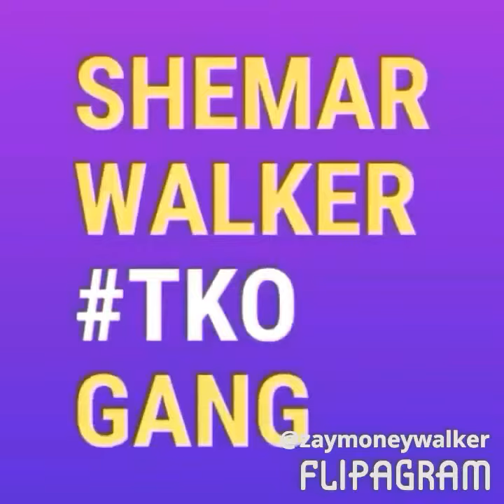What really happen at tge BET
BET